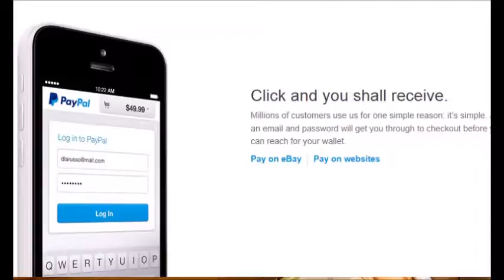Zenobia 9 10 14